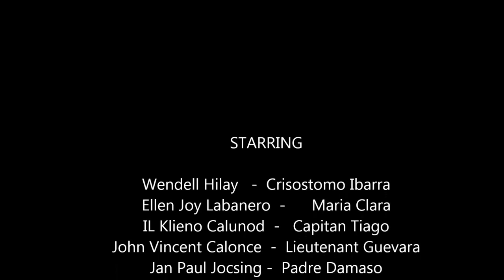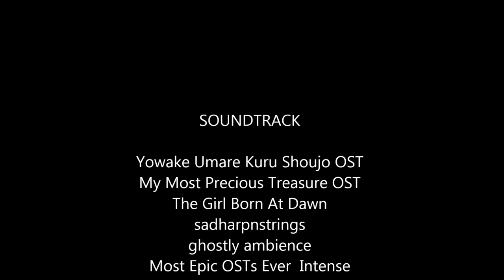[HD] FILM CLIPS "Juan Crisostomo Ibarra" SNIMB Film Production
Film Movie Title " Juan Crisostomo Ibarra"
by: SNIMB Film Production..

Starring:
Wendell Hilay as Crisostomo Ibarra
Ellen Joy Labanero as Maria Clara
IL Klieno Calunod as Capitan Tiago
John Vincent Calonse as Lieutenant Guevara
Jan Paul Jocsing as Padre Damaso
Cyrus Laudato as Philosopo Tasio

Directed by
Virnel Rose Bargo

Producer:
Kristine Olmos
Executive Producer:
Liela Grace Sabia
Camera,Lenses,Equipment Maker:
Joshua Rhevir Batisla-ong

Special Thank to all who Supported

"I don't claim to Own Some Soundtrack in this Video"
.Some Audio content is property of its content creator. Please support the companies that produce Musical Segments